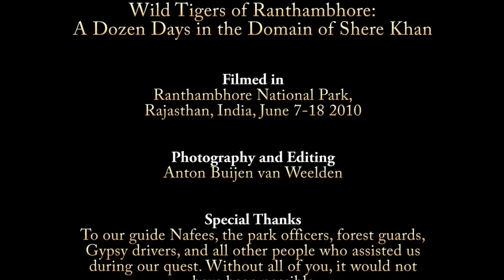A Dozen Days in the Domain of Shere Khan, Episode 5: Machali goes hunting!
The fifth episode from our 2010 trip to Ranthambhore covers the afternoon sighting we had of Machali, when she - very unexpectedly - used the oportunity to hunt (and kill) a male sambar deer: after a long wait (she had been at a remote water hole during most of the afternoon) she appeared in the dry riverbed, walking towards the water hole where we had seen her the day before. When she arrived, some sambar deer were there, and not paying enough attention to their surroundings. Machali used the advantage of the extra cover supplied by the safari vehicles, and managed to kill one of the sambars. After eating a bit, she went to the water hole to drink, and to bathe in order to cool down a bit after having been in the full heat of the day.